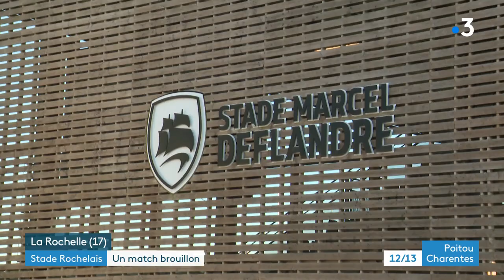Stade Rochelais : un match amical contre le Stade Français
Les rochelais ont repris en douceur avec ce match amical face au stade Français. Ils s'inclinent 5 à 7 devant un public venu en nombre, guichet fermé.
Reportage de Pierre Lahaye et Sara Ben Chérifa